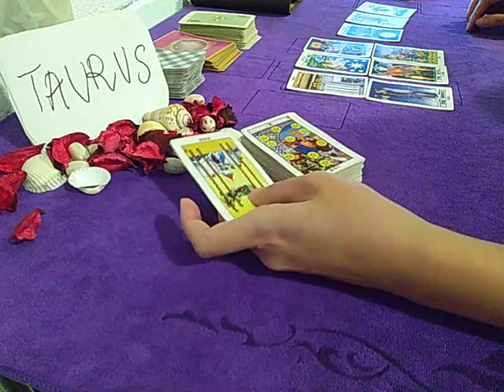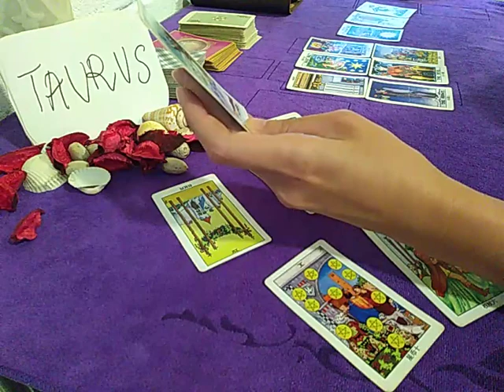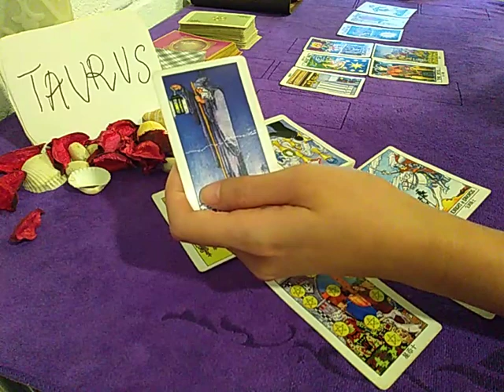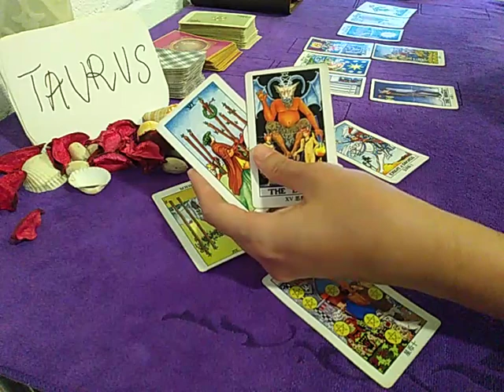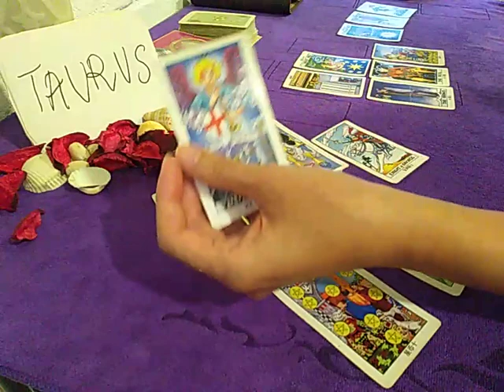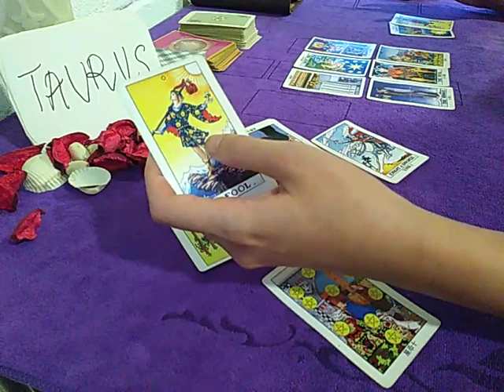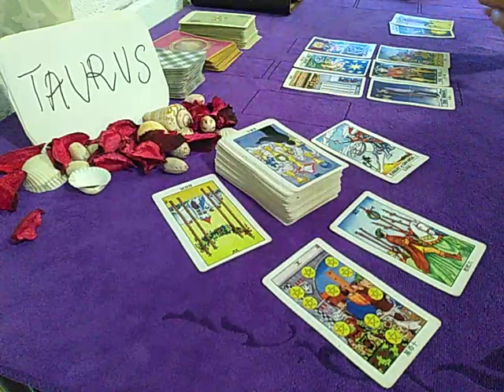TAURUS ❤️ THEY ARE LOSING SLEEP AND NOT HEALING...❤️ SEPTEMBER 2020 TODAY LOVE GUIDANCE